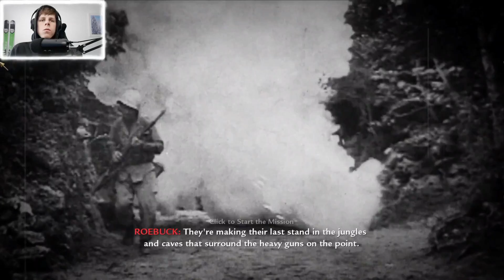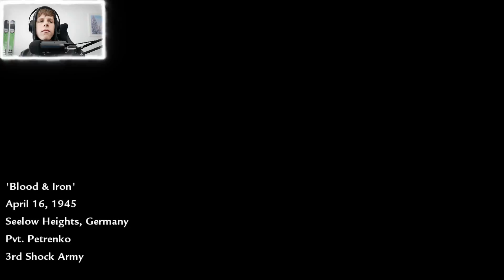COD WAW 2020 Gameplay - TANKS!!! - (Warfare Wednesdays Part -21)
NEW COD WAW 2020 Gameplay walkthrough Part 3 comprises of opinions, reviews, entertainment and more. The narrative for the campaign mode focuses on the Pacific and Eastern Front theaters of World War II, involving the United States, Empire of Japan, Soviet Union, and Nazi Germany. It is told from the perspectives of Marine Raider Private C. Miller, US Navy Petty Officer Locke and Red Army soldier Private Dimitri Petrenko, and is based on several historical battles.

Call of Duty: World at War is a 2008 first-person shooter video game developed by Treyarch and published by Activision. It was released for Microsoft Windows, the PlayStation 3, Wii and Xbox 360, in November 2008. It is the fifth main installment of the Call of Duty series and returns the setting to World War II. The game is also the first title in the Black Ops story line. World at War received ports featuring different storyline versions, while remaining in the World War II setting, for the Nintendo DS and PlayStation 2. It was the first game in the series to feature the zombies mode featured in later sequels. A Windows Mobile version was also made available by Glu Mobile.

P.S Thankyou for all the support it means so much